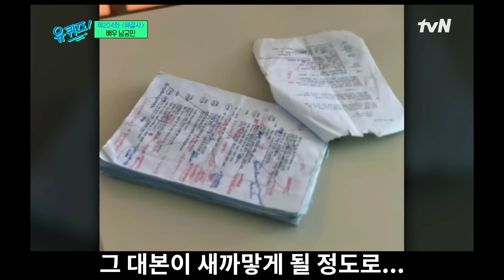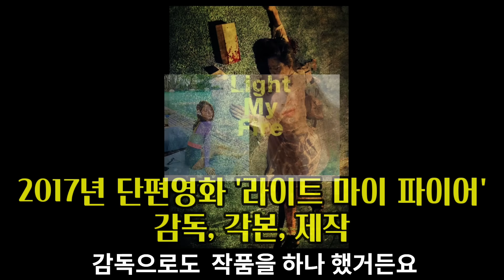남궁민 성공한 진짜 이유.. 남궁민 대상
드라마 연인의 남궁민의 프로필 및 그의 과거를 알아봅니다